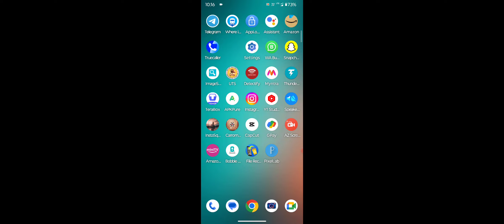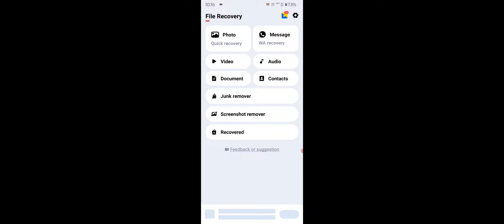Motorola G51 How To Recover Deleted Contact